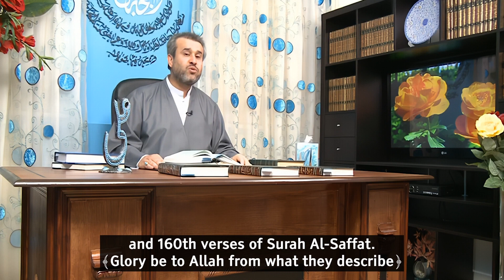The devoted ones in professing Allah’s Divine Oneness in The Qur’an - Sheikh Al-Ghizzi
This clip is an excerpt from Episode 22 of Al-Ziyarah Al-Jami'a Al-Kabira program. The full lecture can be viewed at the following